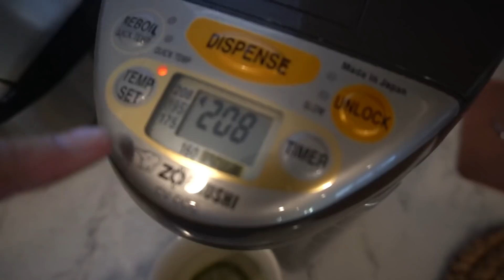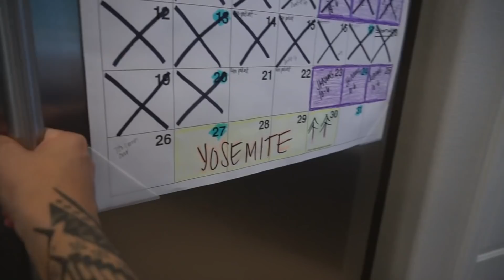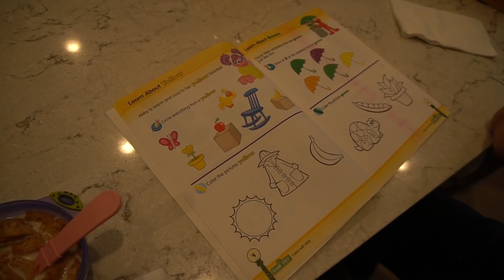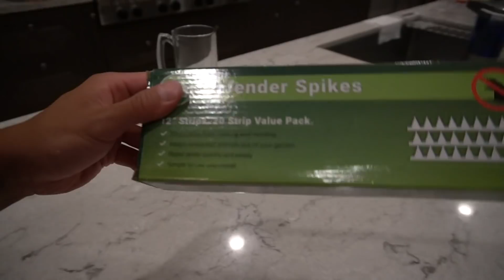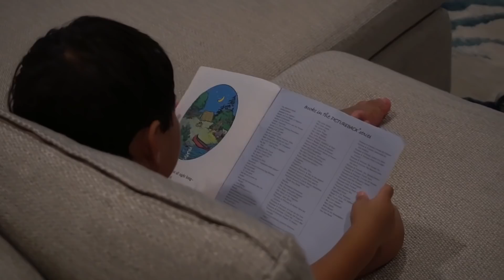I Understand Taika’s Baby Games!